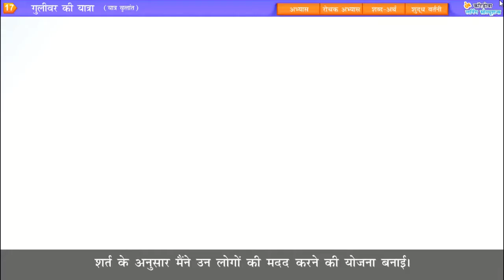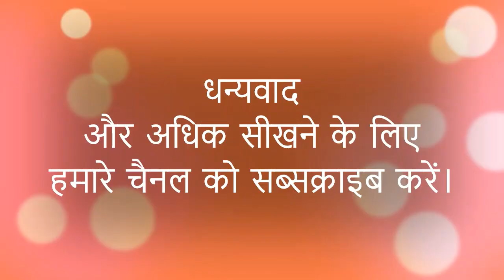कक्षा - 5 (हिंदी - नव भारती) पाठ - 17 (गुलीवर की यात्रा) पाठन